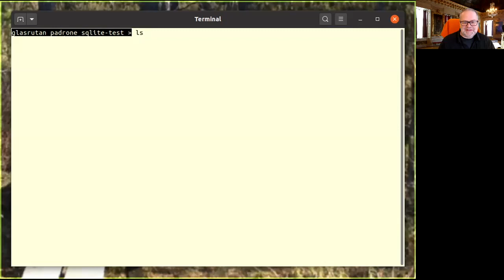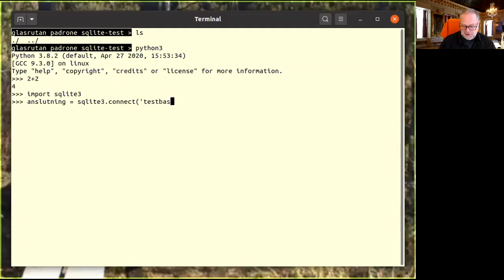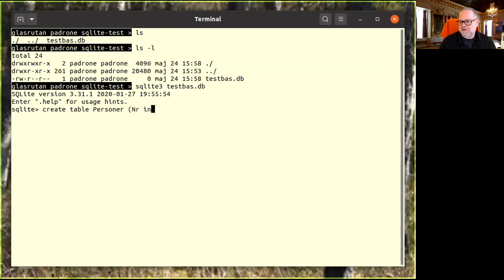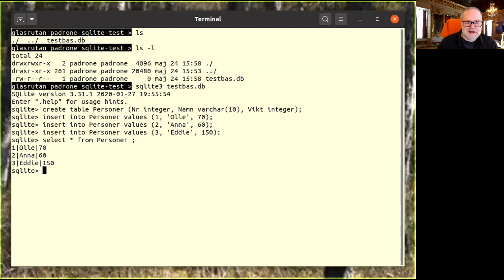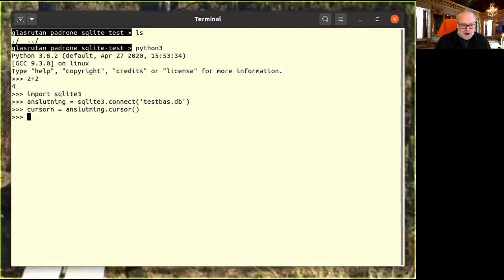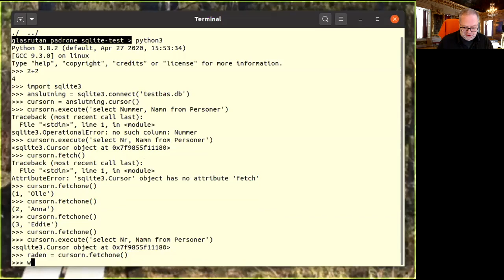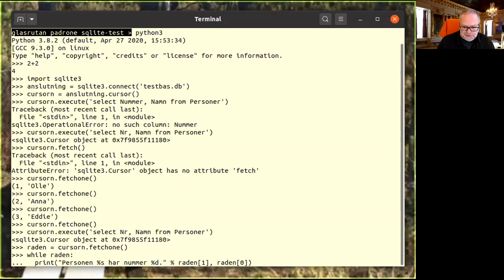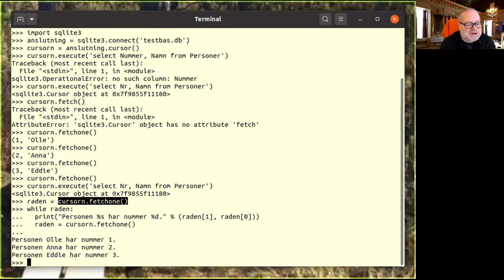SQL inuti ett program med Python och SQLite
Hur man använder SQL inuti ett program för att komma åt en databas. Som exempel används Python och SQLite.